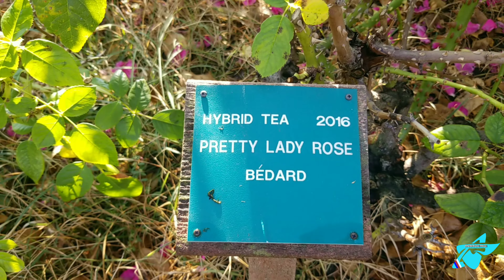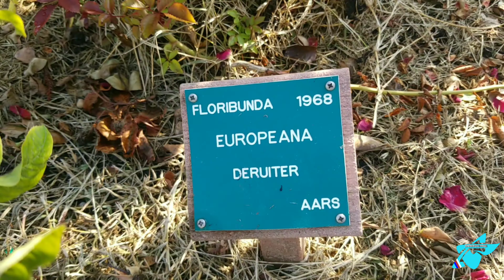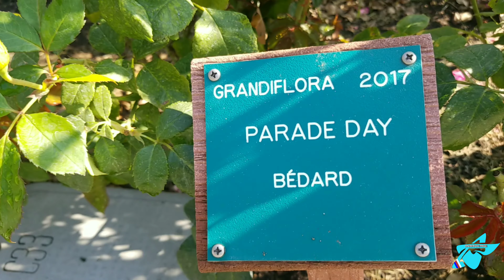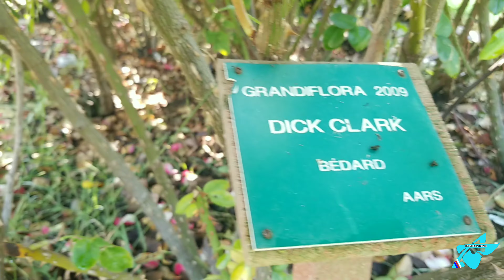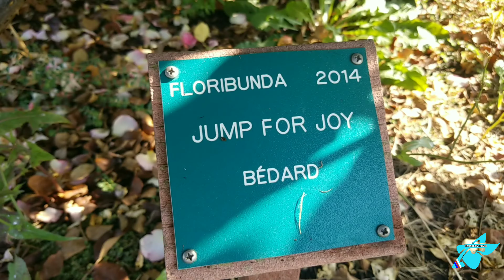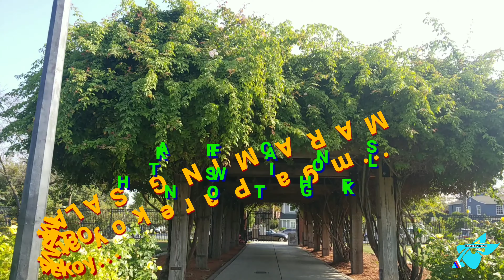America's Best Rose Garden San Jose, California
Rose Garden